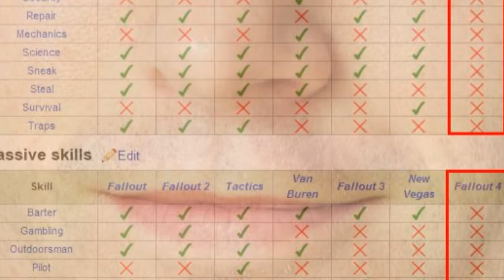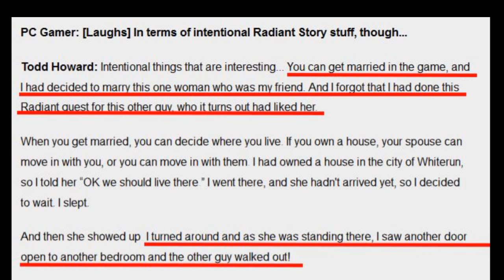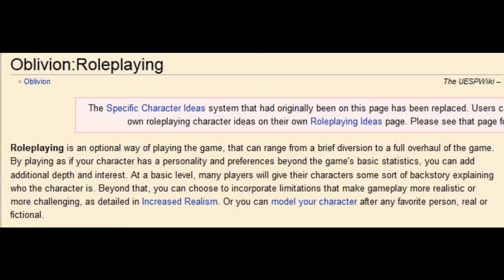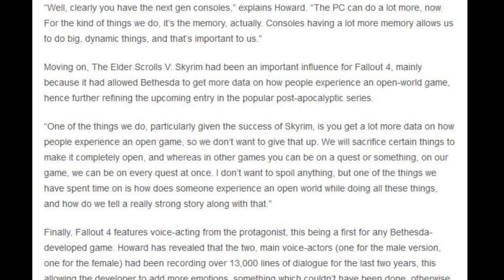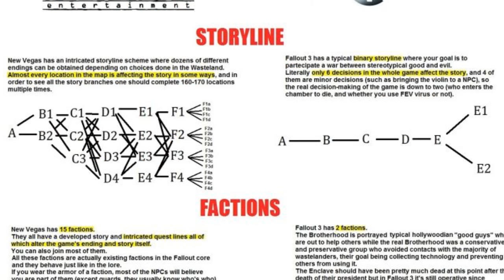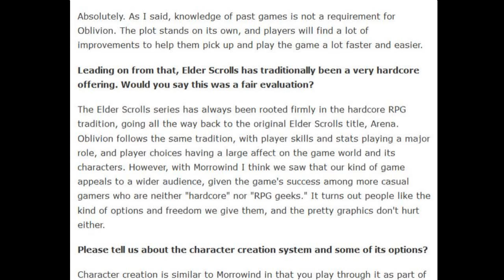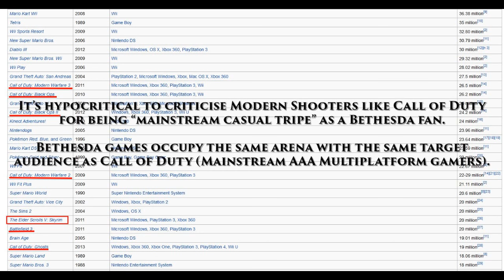Analysing Bethesda Design: Acts of Anon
A follow up video that looks up Bethesda Design Philosophy in more general terms. Enjoy!